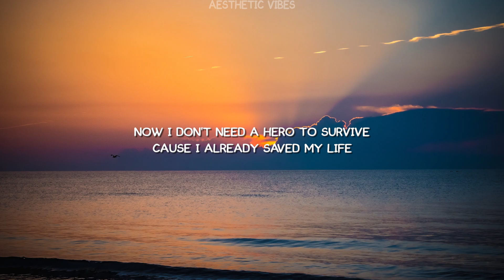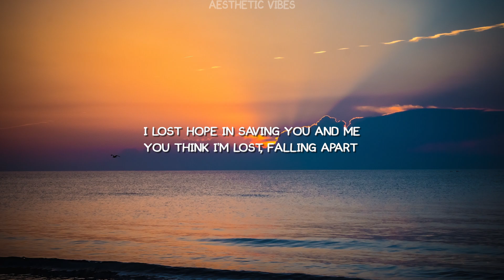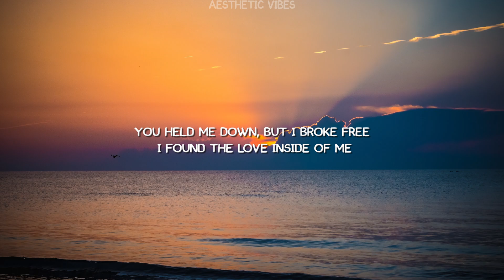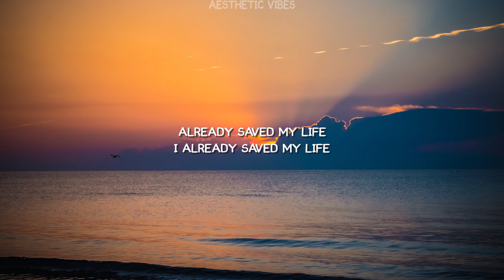Cash Cash - Hero (Lyrics) feat. Christina Perri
🎧 Your Home For The Best Electronic & Pop/HipHop Music With Lyrics!